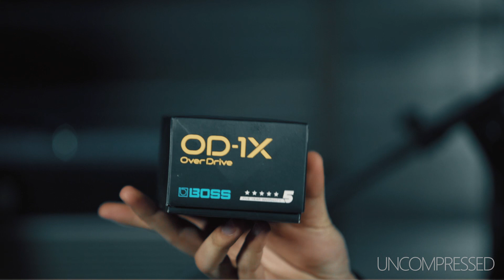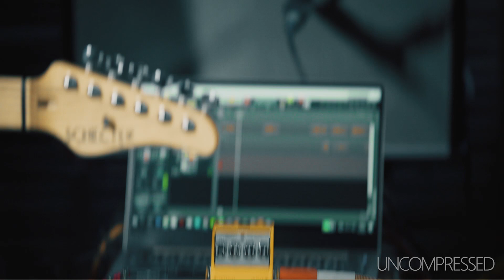BOSS OD1X Drive pedal สีและแบรนด์ที่คุ้นเคย เพิ่มเติมคุณภาพทางมิติเสียงขึ้นไปอีก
สวัสดีครับ ในช่วง in a box พามาพบกับ Boss OD1X overdrive effect ซีรีส์ใหม่ที่เพิ่ม function น่าสนใจที่เพิ่มมิติเสียง และ response ที่ดีขึ้น ดีงามเลยทีเดียวเชียว ว่าแล้วก็เชิญรับชมครับ

01:00 Unboxing
02:48 Feature เบื้องต้น
04:40 อธิบาย setup เบื้องต้นพร้อมขอบคุณผู้สนับสนุนใจดี
05:20 Clean Sound Review
05:30 Drive Sound 12 O' clock
06:16 Low tone range check
06:40 High tone range check
07:03 Drive range check
07:57 Low gain sound
08:34 Mid gain sound
11:08 High gain sound
13:58 ใช้เป็น Drive booster
17:04 ใช้เป็น Mid booster
18:35 การให้คะแนนเริ่มที่ feature
20:36 หัวข้อ sound
19:42 หัวข้อ ease of use
21:42 หัวข้อ value
23:00 ซื้อหรือไม่

ช่องทางการติดต่อเพิ่มเติมจ๊ะ